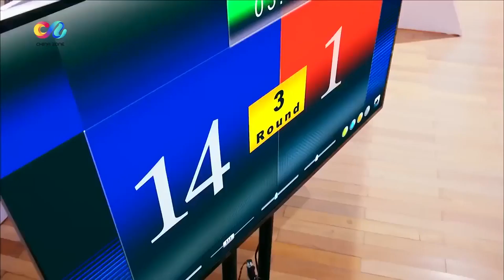Baicao is really a dark horse 【Whirlwind Girl S1】EP13 | Chinazone English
Synopsis:
10 years ago in the town of An Yang, the origin of Yuan Wu Dao martial arts, world champion Qu Xiang Nan was accused of doping and his prestigious title was stripped. He became a disgrace to the town and tarnished their name in the arts of Yuan Wu Dao. The story of Tornado Girl is set in the present and revolves around his adopted daughter and student Qi Bai Cao in her journey of becoming a true Yuan Wu Dao martial artist, fighting her way to the top and reclaiming her Teacher's innocence. Along the way she encounters friends such as her stoic and selfless Yuan Wu Dao senior Ruo Bai, the warm and caring but mysteriously secluded medic Yu Chu Yuan, and the flirtatious, playful Fang Ting Hao with a hidden agenda. Together they learn, grow, compete, find love and fight for their dreams.